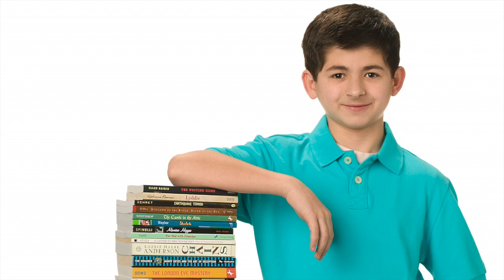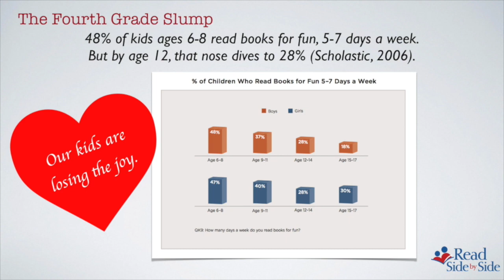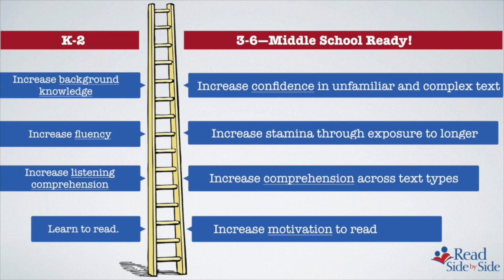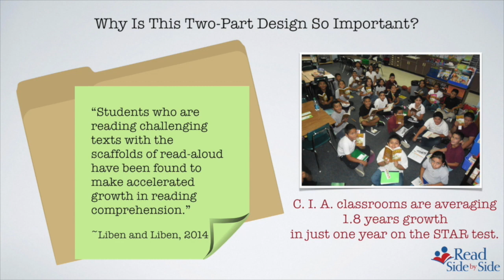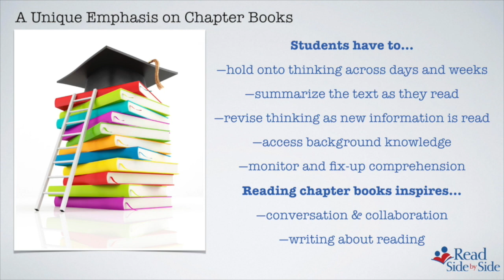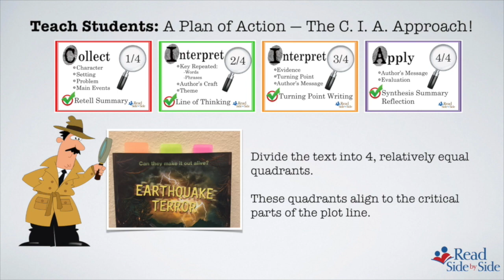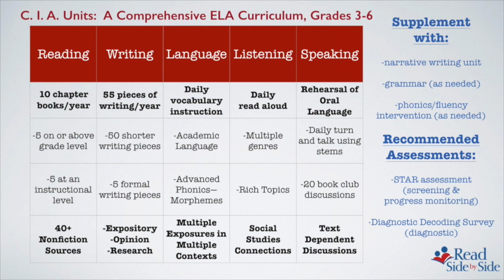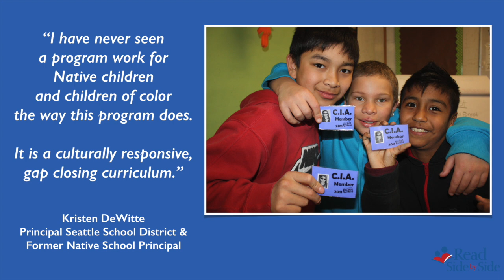Why the C. I. A. Literacy Units Close the Gap